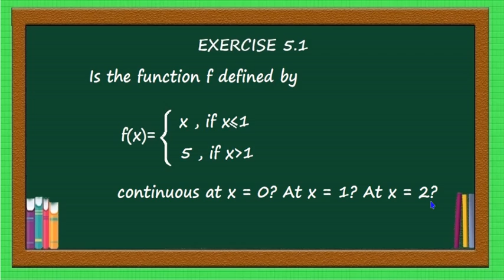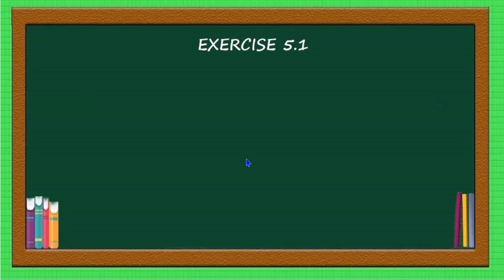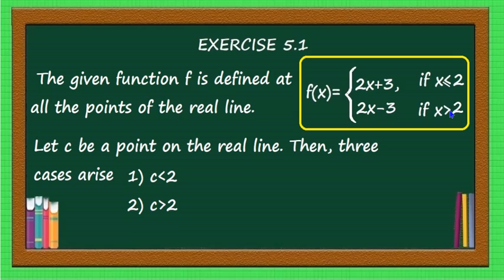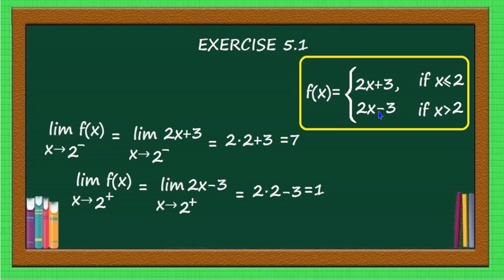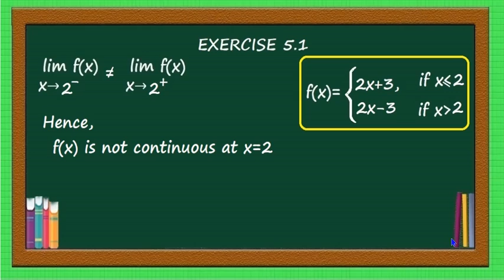D3 CBSC Maths Continuity and Differentiability | Class 12 Maths | DPUE| Second Order Derivative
Continuity derivative  NCERT  maths class 12 chapter 5